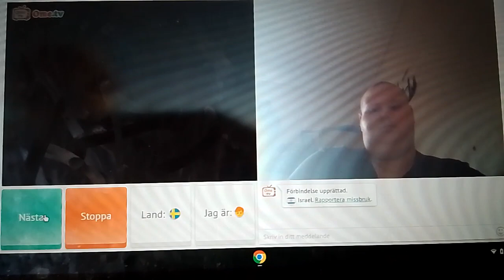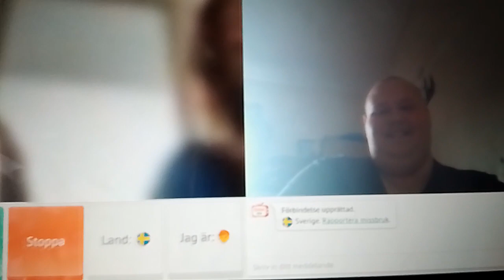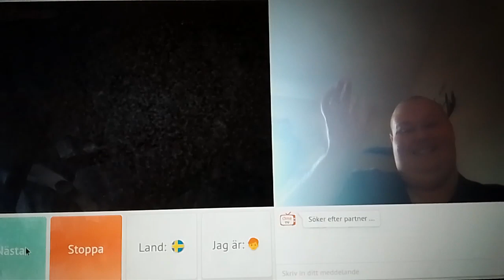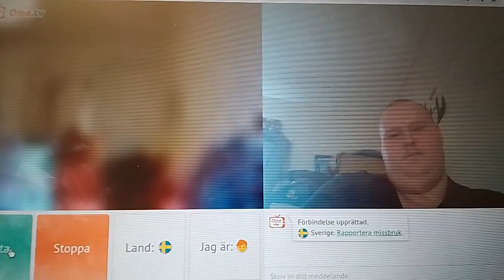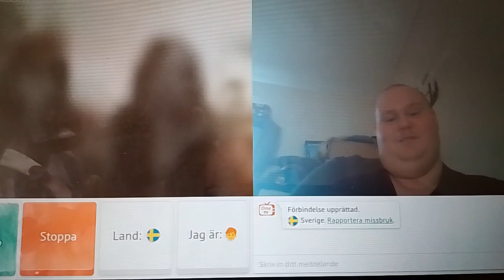ome tv på min födelsedag